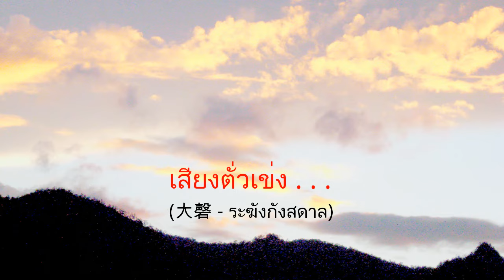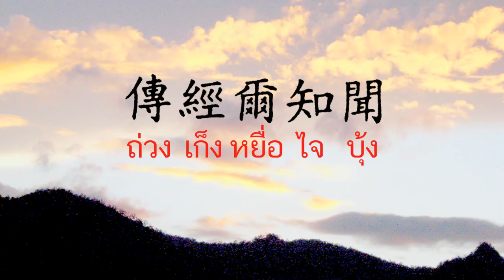ทีตี่ปอเก็ง 天 地 寳 經 (บทสวดมนต์ฟ้าดิน)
**เสียงสวดมนต์จีนโดยเจ้นิ (แม่ของฉัน) หากผิดพลาดประการใด ต้องขออภัยไว้ ณ ทีนี้**
คำแปล ทีตี่ปอเก็ง 天 地 寳 經 (บทสวดมนต์ฟ้าดิน)
ที่ไร้ขอบเขตมีเอกธาตุแห่งองค์ปฐมจักรวาล เกิดจากเอกธาตุ แยกเป็นไตรวิสุทธิ์ จึงแบ่งเป็นฟ้า ดิน
องค์เง็กเซียนฮ่องเต้เป็นผู้ดูแล เอกธาตุฟ้าดิน ฮ่องเต้ทําให้สรรพสิ่งเป็นไปอย่างสมดุล
บุญคุณของฟ้าดิน ครอบคลุมไปทั่ว ดุจดังแสงอาทิตย์และแสงจันทร์ที่สาดส่อง
ยังมีเทพเจ้าดูแลน้ำ เทพเจ้าดูแลดิน ที่หล่อเลี้ยงสรรพสิ่ง ดั่งบิดามารดา ผู้ให้กําเนิดชีวิต
ฟ้า สูงขึ้นไป 36 ชั้นฟ้า ดิน ลึกลงไป 72 ชั้นดิน
ฟ้าดินให้กําเนิดสรรพสิ่ง โดยองค์เง็กเซียนฮ่องเต้ เป็นผู้ควบคุมดูแล
ในที่มืดและที่สว่าง ล้วนฟังพระราชโองการ เบื้องบนและเบื้องล่าง ล้วนให้ความเคารพนับถือ
ทั้งความดีหรือไม่ดี ต่างได้รับผลแห่งกรรมนั้น ไม่ว่าบุญหรือบาป แบ่งแยกชัดเจน
การสร้างบุญกุศล ฟ้าดินจะช่วยคุ้มครองรักษา เมื่อสะสมบุญ ตนก็ย่อมได้รับผลบุญ
ฟ้าดิน เปรียบเหมือนพ่อแม่ เมื่อได้เผยแพร่พระสูตรนี้ พระองค์ก็จะรับรู้เอง
**ขอบคุณคำแปลจากเว็บ palungjit.org **